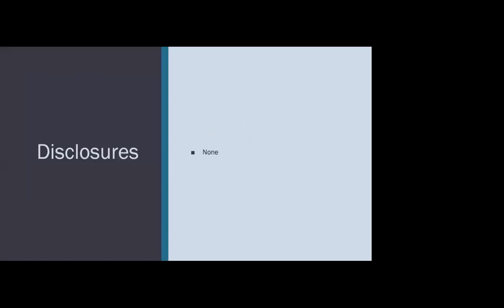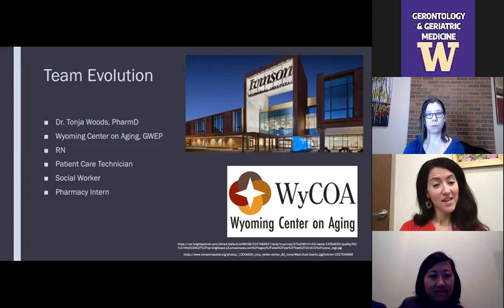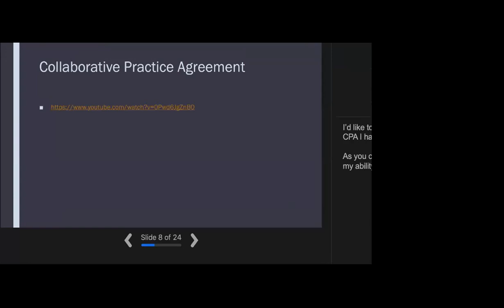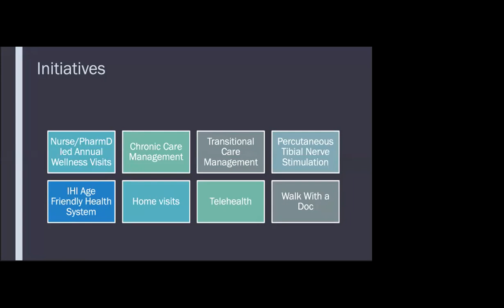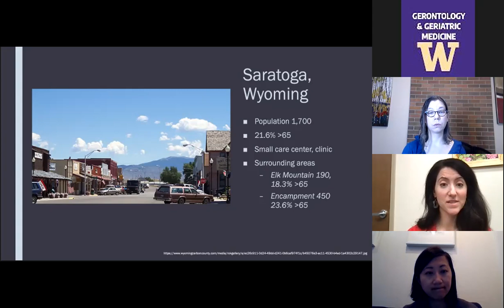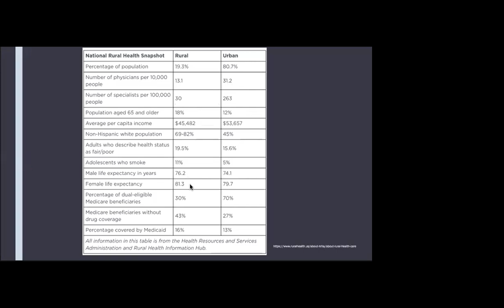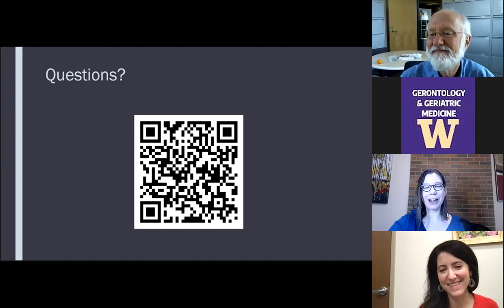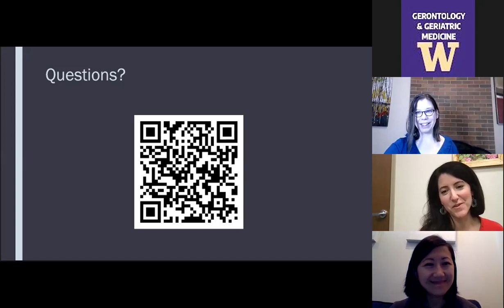"Rural Geriatrics: Making your n=1 Count" by Emma Bjore, MD